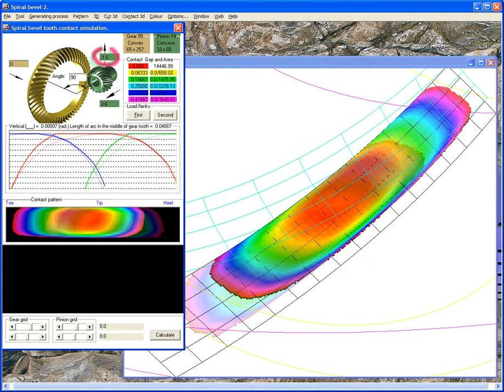3D Tooth Contact Analysis (TCA) on a spiral bevel gear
This is TCA simulation on a corrected spiral bevel gear designed for  MP1000 rock crusher. TCA is done in 3d with use of spiralbevel.com software from Spiral Bevel Corp

Программа 3-х мерного моделирования пятна контакта для спирально-конических и гипоидных зубчатых колёс spiralbevel.ru